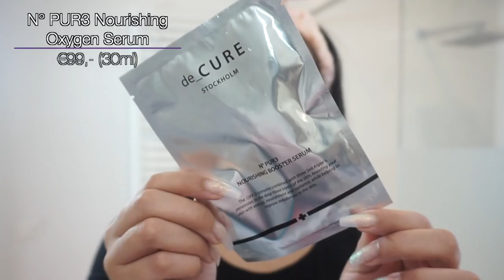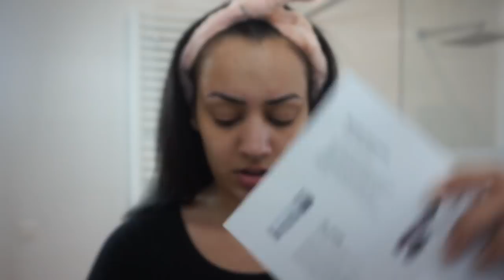GOODIEBOX UNBOXING JANUARI 2020 !!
Vandaag unbox ik de Januari 2020 Goodiebox! Enjoy :)

Volg mij ook op mijn social media accounts:
Instagram: Sarah Marikh & Sarah Marikh Cosmetics